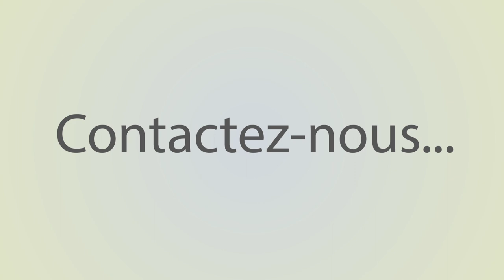Présentation Club Création Vidéo - INSA Rennes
Présentation du nouveau club de l'INSA de Rennes, Création Vidéo.
Si vous avez des projets n'hésitez pas à nous contacter.